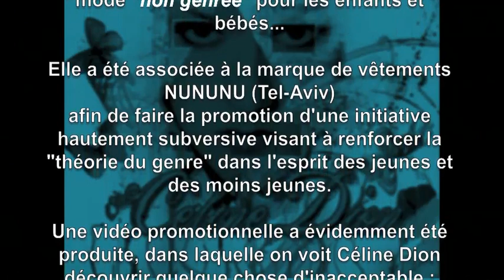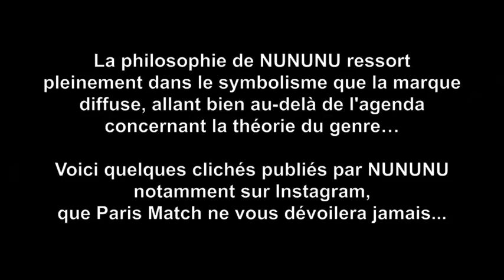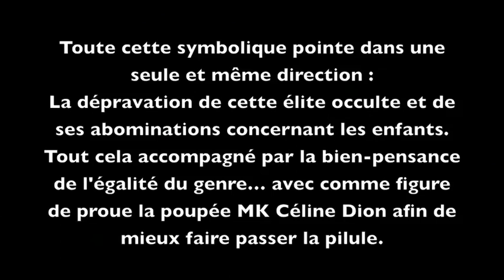La poupée MK Céline Dion utilisée par les lucifériens pour faire la propagande du Gender